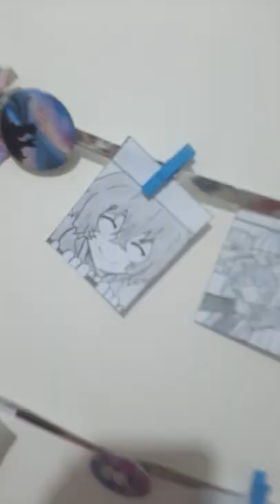mini drawings!!!!??????(dazai edition)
Created by:  Ronica kazemi on youtube